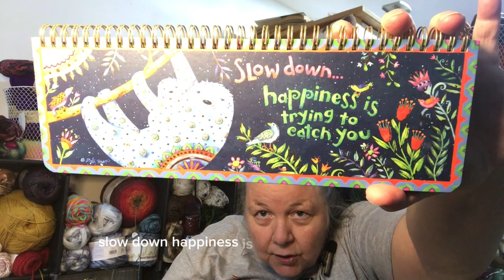Channel Plans -2CrochetCurious - come see what is new! August 6, 2023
New features coming and some of the others staying! Less schedule, more options!